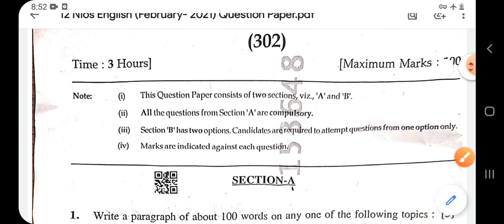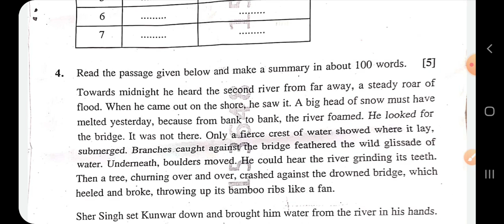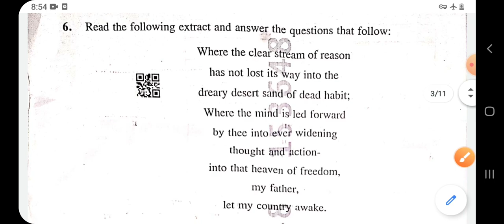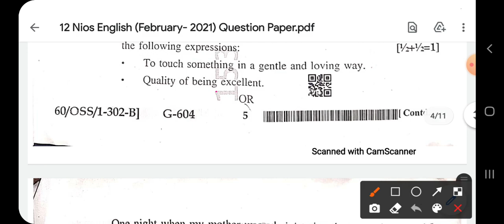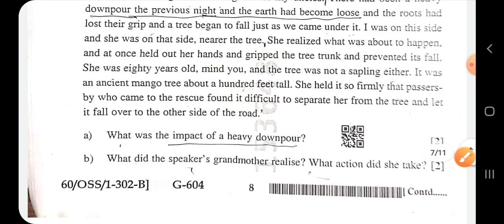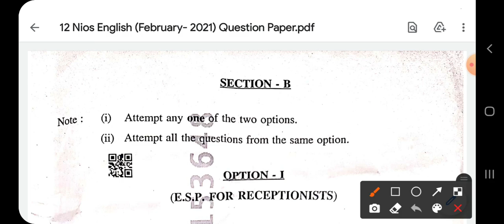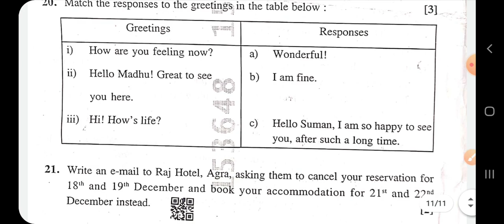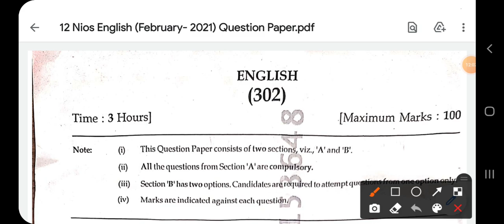12th NIOS English (302) | Jan- Feb 2021 Question Paper | ये Ques आएंगे Exam में | ऐसे करें तैयारी 🤔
Hello Students this video is regarding 12th NIOS English (302). In this video you will get to know the Question Paper of English (Jan- Feb 2021) Exam.

12th NIOS Maths Question Paper
12th NIOS Psychology Question Paper